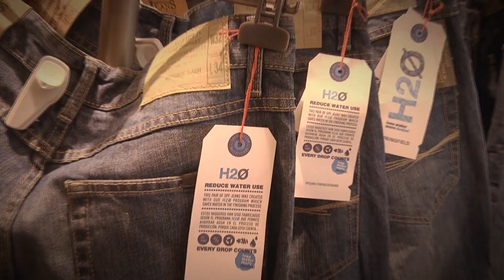SPRINGFIELD Man & Woman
Grupo Cortefiel